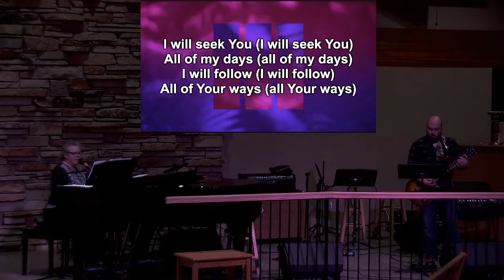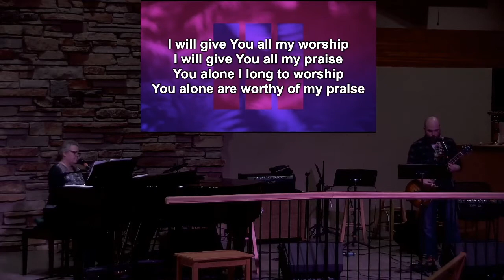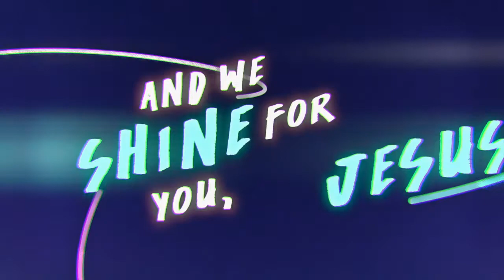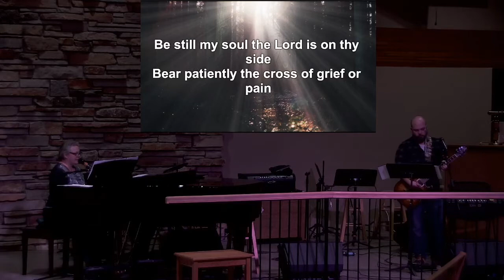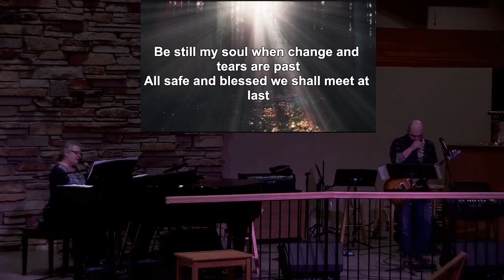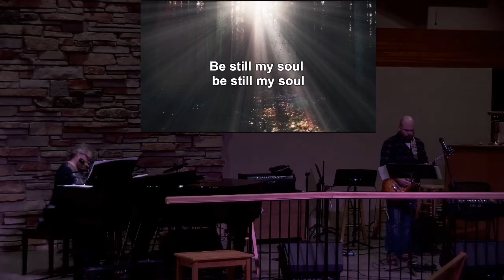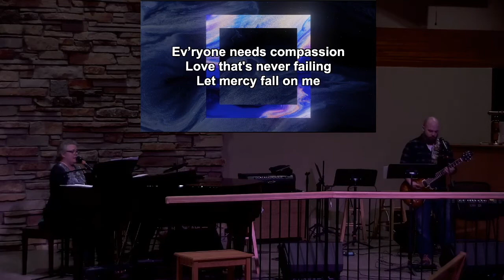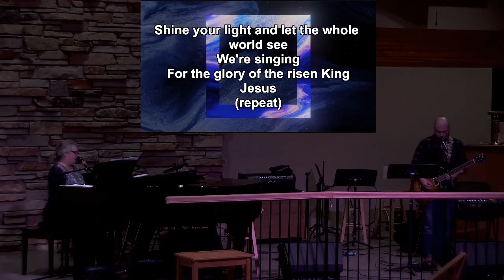Jan 31, 2021 Worship